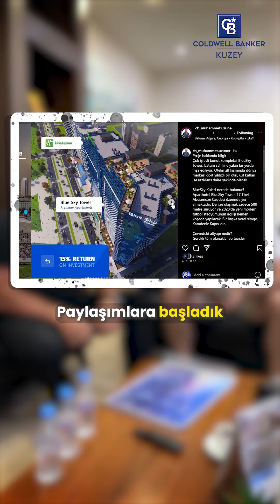Muhammet UZUNER'den Batum'da Yatırım Fırsatları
Batum’daki BlueSky Tower, 33 katlı ve modern mimari tarzında inşa edilmiş bir yapıdır. İlk 14 katta otel yer alırken, rezidans daireler binanın üst katlarında yer almaktadır. Üniteler hem mükemmel bir yatırım fırsatı hem de yaşamak için uygun bir yer olabilir.

Kompleksin olanakları şunları içerir:

Yeraltı otoparkı;
Açık ve kapalı havuzlar;
Restoranlar
Fitness merkezi ve SPA;
Casino;
Çocuklar için eğlence alanları.
Aşağıdaki hizmetler 24 saat mevcuttur: güvenlik, resepsiyon alanı, konsiyerj, video gözetimi, temizlik hizmetleri ve diğerleri.

Ne tür düzenler mevcuttur?
BlueSky Tower’daki dairelerin büyüklükleri 29 ile 66 m2 arasında değişiyor. Çoğu stüdyo düzenine sahiptir, ancak bir veya iki yatak odalı seçenekler de mevcuttur.

Batum’dan nasıl daire alacaksınız?

Türkiyenin neresinde olursanız olun Rize havalimanına bilet alın sizi hava limanından uzman ekibimizle alıp Batum’a götürüp projeyi gezdiriyoruz. Beğenir ve alım kararı alırsanız alım satım işlemlerini tamamlayıp tekrar hava limanına sizi bırakıyoruz.

Fiyat ve taksit seçenekleri nelerdir?

Projeden %30 peşinatla kalanı vade farksız 16 taksit ödemeli daire alabilirsiniz. Daire fiyatlarınız 38 Bin Dolar’dan başlayıp 100 Bin Dolara kadar değişmektedir. Projemiz Ocak 2024’te teslim edilecektir. Ağustos 2024’te de Tüm ortak alanları faal şekilde kullanıma açılacaktır.